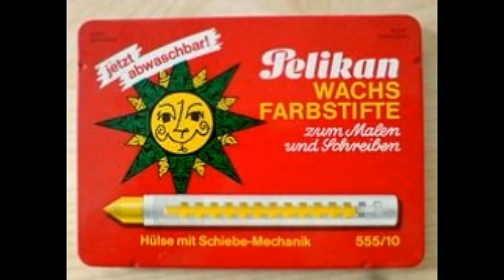Generation BESSY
Achtung, Nostalgie-Alarm: Wir liebten Tiere - und Comichefte...